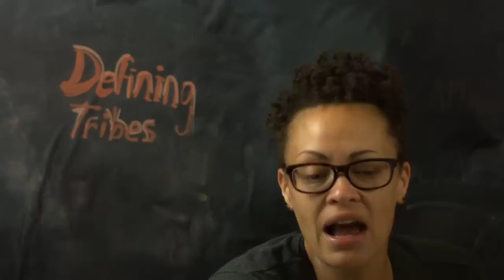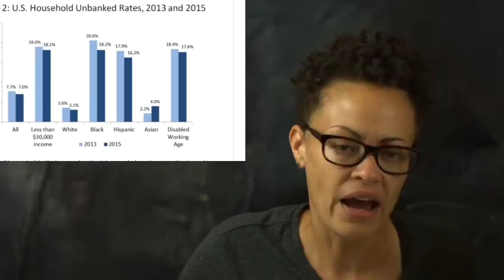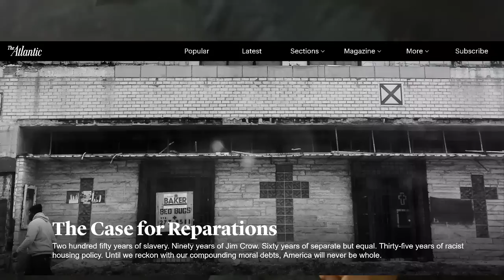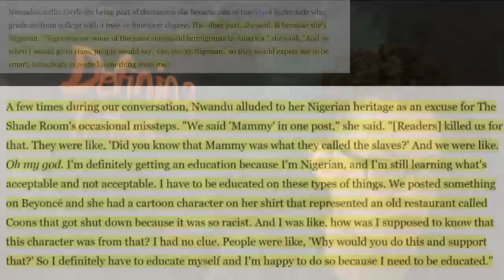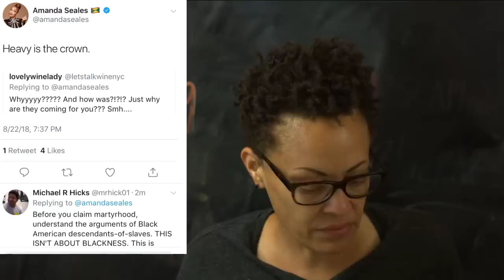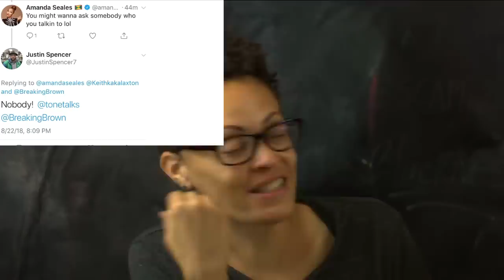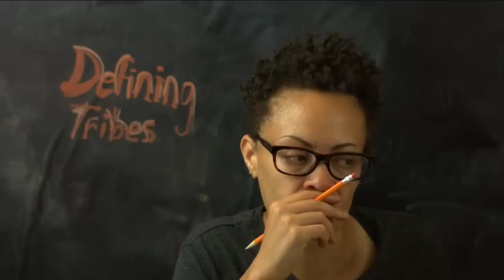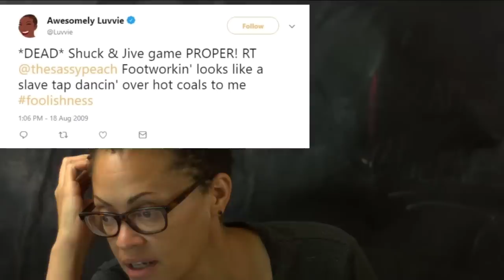Amanda Seales Gets Everything Wrong About American Blacks in Confused and Scattered Rant